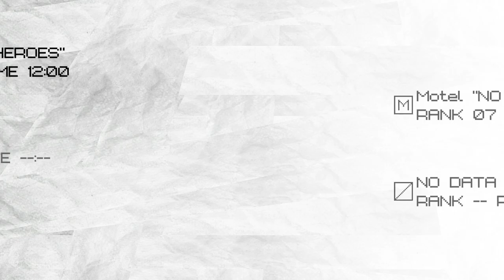Let's Play No More Heroes 026 - Full Service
In order to earn money for the ranked battle against Assassin #6, Travis heads off to the job centre, and then hurries home to get properly dressed for a shift at Luchaco, where all your gas needs are filled - just like your tank!